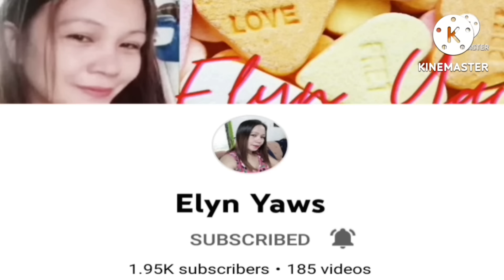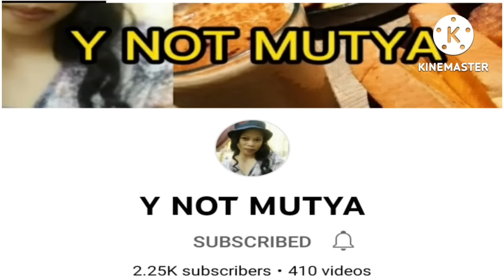COC || Clash of Clan Best TH14 Attack Strategy || Dragon Destroyed your Base || Marvin Mina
Vlog title:

Hope u like my video upload about all everything in the house i do my best to see more pictures about home design indoor and outdoor if u like this video please support and give thumbup and subcribe my YouTube account, thanks for watching and God bless all.

                I Promote this video for you just click the link .